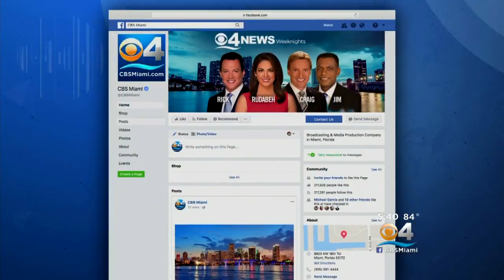Trending: Katy Perry Extends An Olive Branch to Taylor Swift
Taylor Swift and Katy Perry may have settled a longtime feud after Perry sent an actual olive branch to Swift.